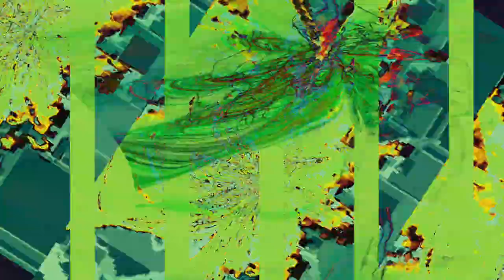[EPILEPSY WARNING] Movie 23 11 03 12h58m49s